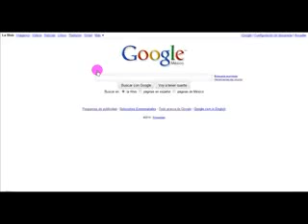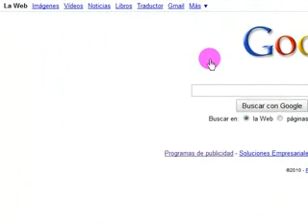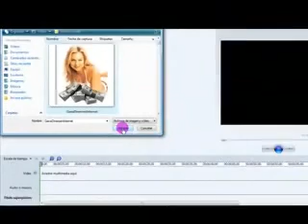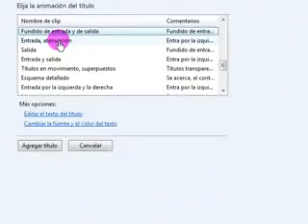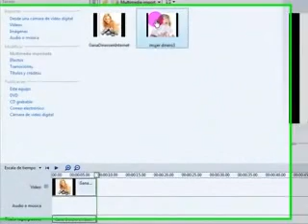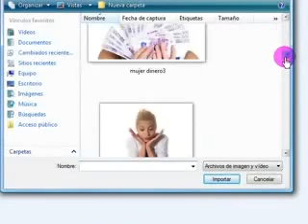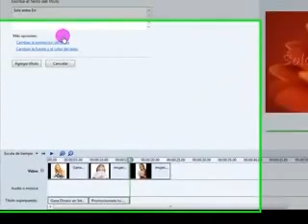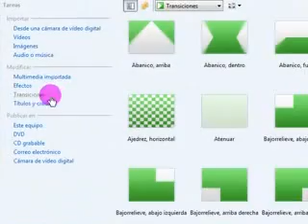Como Hacer un Blog Optimizado paso a paso parte 10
Aprenderas a hacer Videos de una forma rapida asi como a construir enlaces para poder aparecer mas rapido en los 10 primeros lugares de los buscadores totalmente gratis